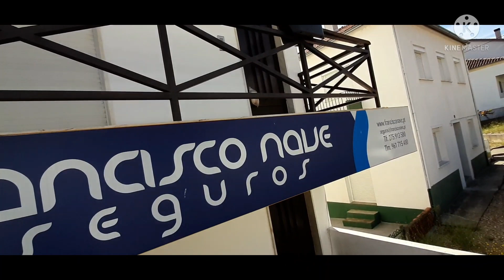COM 70 ANOS, ELE FAZ 11 QUILÓMETROS DE CAMINHADA! E EU? CAMINHA E FALA!!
No vídeo de hoje fiz um caminha e fala para fortalecer minha resistência física. Fui até a Capela de Santo Antão e Parque das Merendas em Belmonte
Encontrei o sr Elídio e ele caminha todos os dias no mínimo 11 quilómetros!
O link da Remax de Belmonte para ver as casas à venda e preços